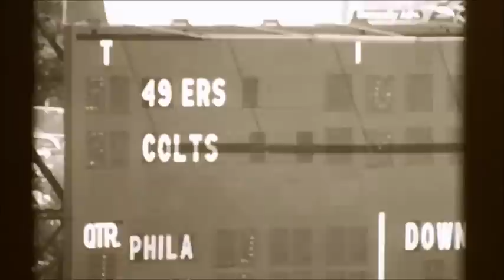Colts 49ers 13OCT1963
Here's something for the Ravens/Baltimore Colts fans. All plays edited together from Baltimore Colts games. Low tech digital conversion sample.